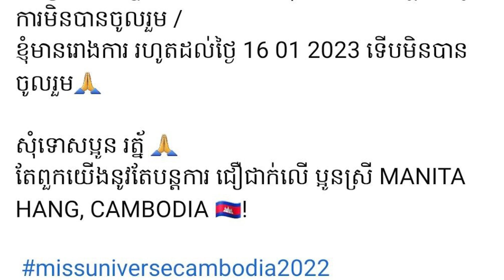អ្នកនាង ខាត់ សុឃីម ពោលពាក្យនេះក្រោយមិនអាចទៅគាំទ្រ ហង្ស ម៉ានីតា